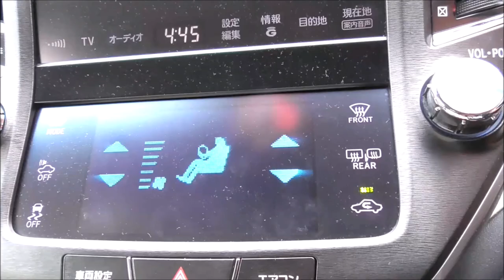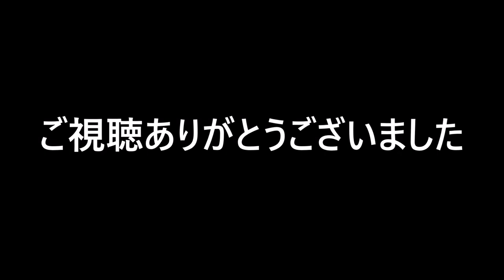ハイリフトジャッキを塗装してみた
ハチマルの背面レス化計画の一環としてハイリフトジャッキを塗装してみました。